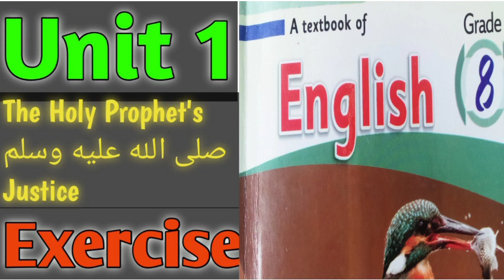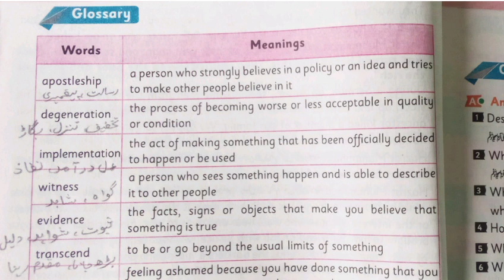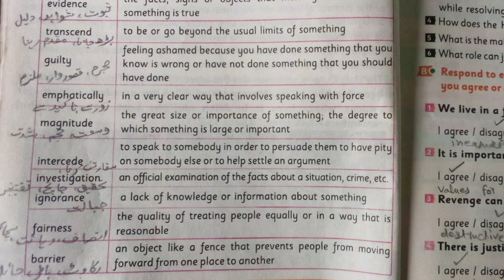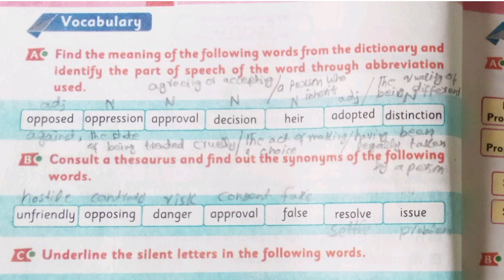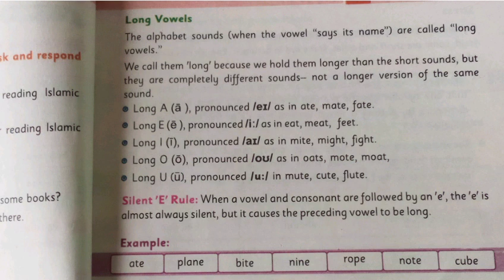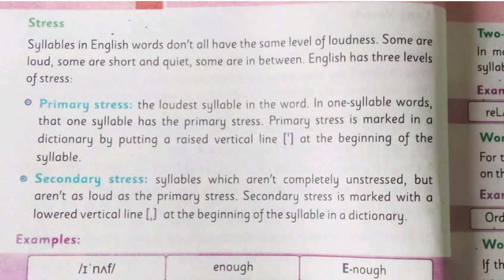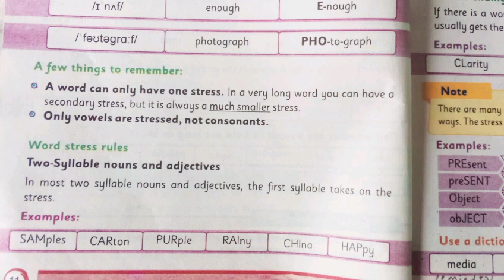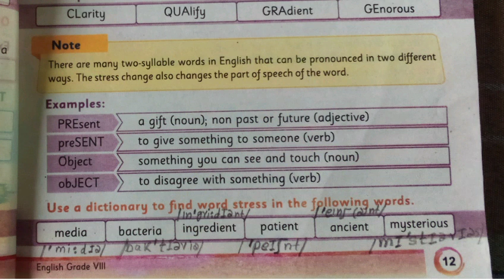The Holy Prophet's صلى الله عليه وسلم Justice Exercise Unit 1 Grade 8 English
Unit 2 The Strange Voyage of Sindbad Exercise Class 8 English for ETEA Preparation CT PST

Unit 6 The Founding Father of Pakistan EXERCISE Class 8 English ETEA Test Preparation CT PST

Ibne Sina a Great Muslim Scientist Unit 13 Exercise Class 8 English ETEA Test Preparation CT PST

The Kingfisher by William Henry Davies Unit 14 Exercise Class 8 English KPK Textbook Etea test